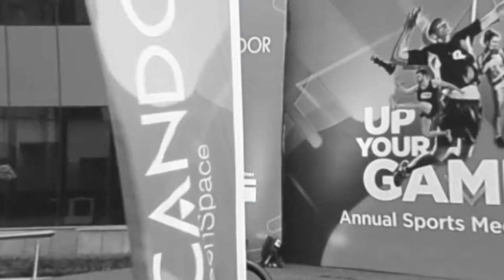Corporate Sports Meet @ CANDOR TECH SPACE NCR, Kolkata, Mumbai by Rock Castle Experiences Un-ltd.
10 days of action sports, More than 20,000+ participants, 15+ indoor / outdoor sports, Virtual Sports and many more engagement. Contact Rock Castle Experiences Un-ltd team for conducting your sports meet or other specialist events like marathons, Cycling festival and more.